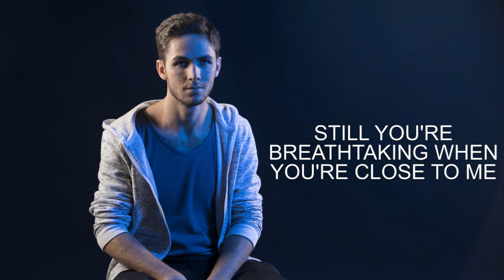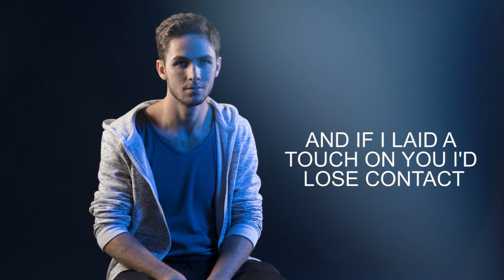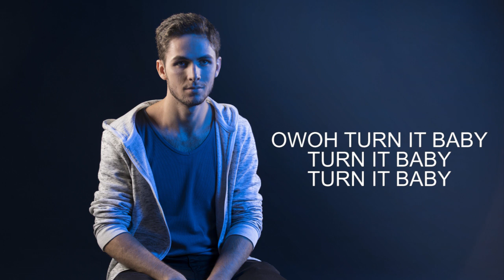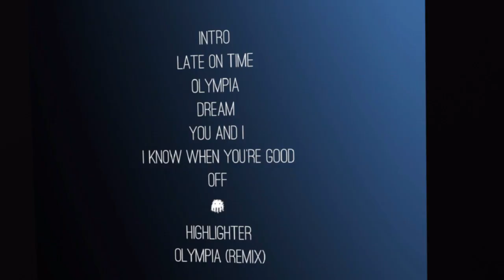Alex Rec - Olympia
Olympia (original track), From Bedroom To Gigs.

Recorded at La Fabrik à Son.
Mixed at Le Nid Perché.
Basse: Thomas Baratte
Batterie/percussions: Matthieu Duboc